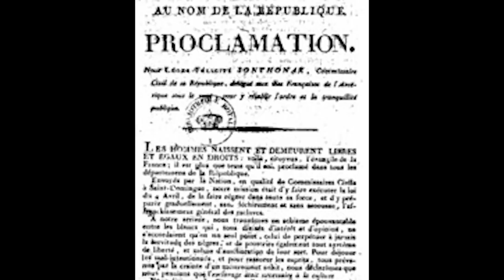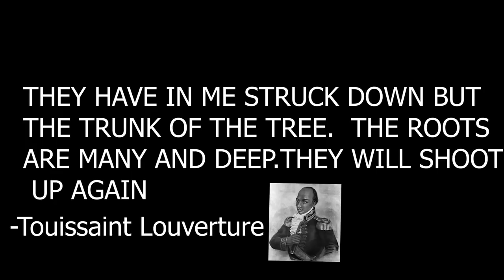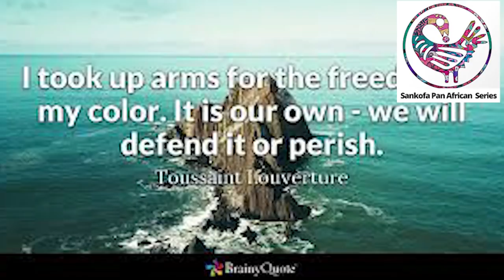How Did This African Defeat Britain, France and Spain? | Sankofa Pan African Series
François-Dominique Toussaint Louverture was a Haitian general and the most prominent leader of the Haitian Revolution. During his life, Louverture first fought against the French, then for them, and then finally against France again for the cause of Haitian independence.